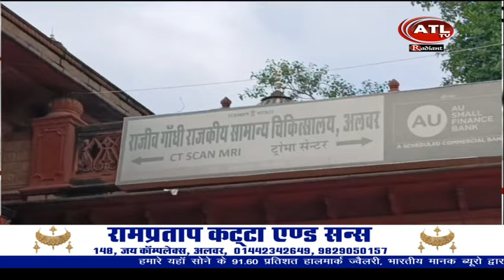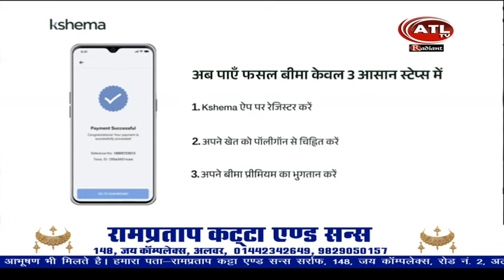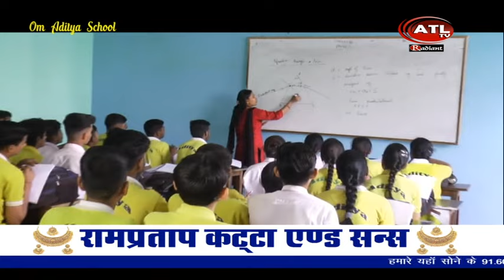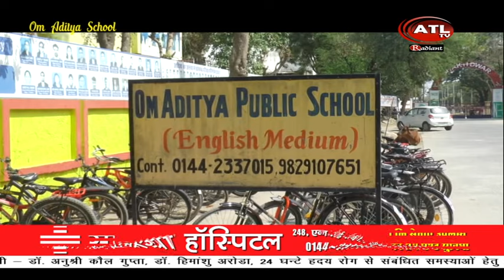ATL NEWS 24 08 24